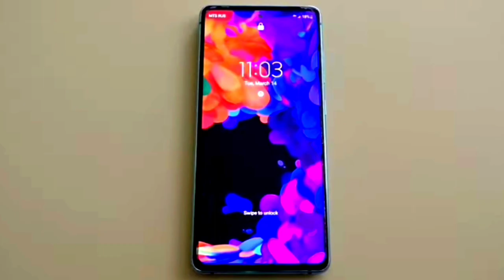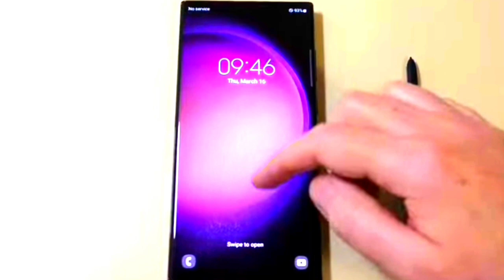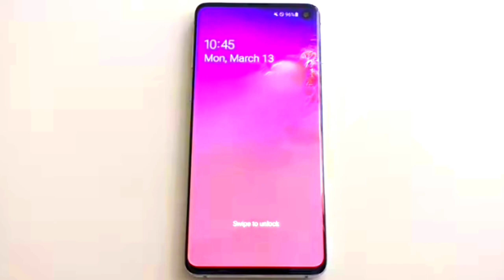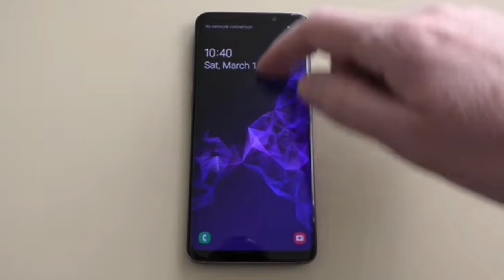my 14 samsung galaxy s21, s23 collection 2023/ samsung galaxy s23 ultra vs Huawei mate xs2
Samsung galaxy s21 trading video
my 14 samsung s21 viral video
Samsung galaxy s23 ultra vs Huawei mate xs2 trading video
Samsung galaxy s23 ultra vs Huawei mate xs2 viral video

jio मोबाइल माइक बदलने पर हुआ Dead अब क्या करे | How to Fix Jio Dead Mobile |

Samsung M01 Charging stock problem / sm m01 not charging problem / M01 Fake charging problem

Mi redmi 6 power button not working / mi 6 power button volume jumper solution / power button tricks
Jio f90m charging problem | jio F90m charging jumper solution | charging jumper solution | jumper
China mobile power key not working | power key repair | power key jumper solution | on button repair
Oppo A5 Mic problem | oppo a5s mic not working | oppo a5s mic ways jumper| oppo a5 mic 5pin problem
Mi redmi 7 charging not stok problem solution, Redmi 7 charging not store, Redmi 7 charging slow